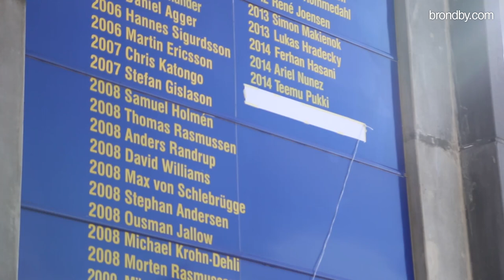Wall of Honour: Fridjonsson blev fejret | brondby.com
Efter torsdagens træning skulle et nyt navn afsløres på landsholdsvæggen, nemlig Holmbert Fridjonsson. Den såkaldte Wall of Honour viser de personer, som har fået spilletid på et A-landshold i løbet af tiden som Brøndby-spiller.

Sportsdirektør Per Rud skød seancen i gang med nogle ord om den lange angriber. Herefter tog Fridjonsson selv ordet og afslørede sit navn på væggen, inden det traditionen tro var tid til champagne og kransekage sammen med klubbens medarbejdere.

I videoen ovenfor kan du se et kort uddrag af seancen.